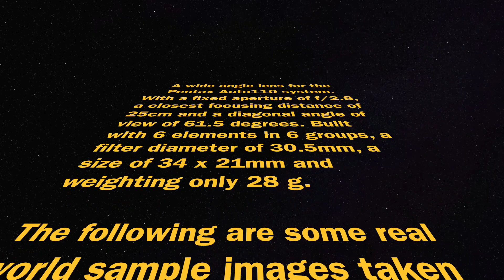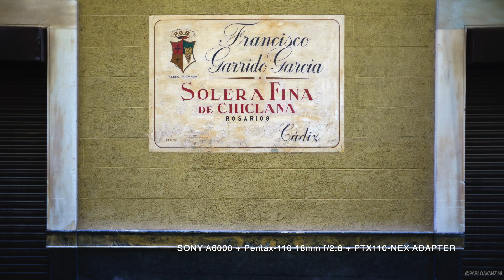Pentax-110 18mm f/2.8 + PTX110-NEX ADAPTER Real World Sample Images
Location: Cádiz, Spain

Music: I Want to Fall in Love on Snapchat by: Chris Zabriskie